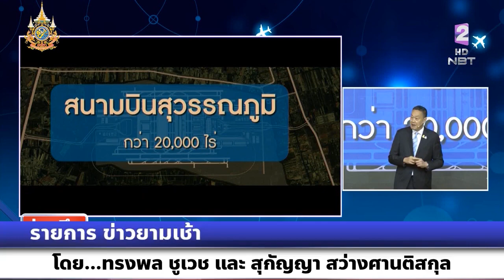รายการข่าวยามเช้า นายกฯ ประกาศวิสัยทัศน์ผลักดันไทยเป็นศูนย์กลางการบินของภูมิภาค